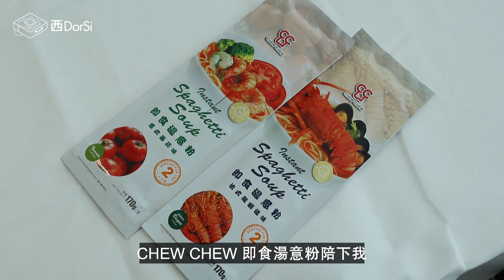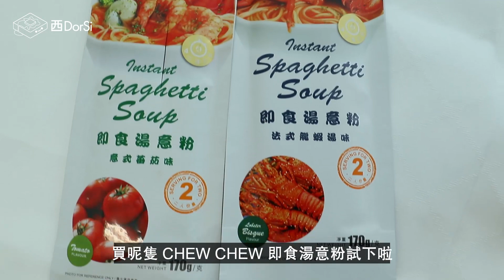[助養窮L計劃] CHEW CHEW即食湯意粉 | 聽日就係平安夜啦 窮L點樣過Lonely Christmas？